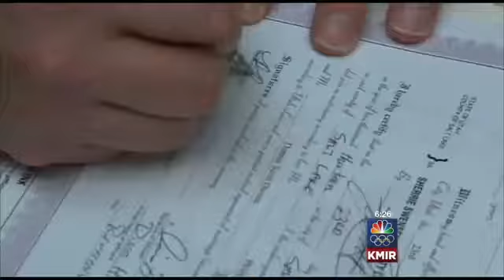Attorney John Patrick Dolan on Doris Payne and Same Sex Marriage Law in Utah | On the Docket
In this episode of "On the Docket" with attorney John Patrick Dolan he discusses the Doris Payne case, a self proclaimed jewel thief and the same sex marriage case in Utah.

Episode Published on January 8, 2013
Courtesy of KMIR 6